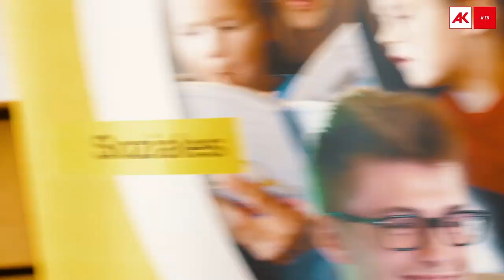HLW10 eine humanberufliche Schule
Für die digitale L14 (AK Bildungs- und Berufsinfomesse) wurde an der HLW10 ein Video über die Humanberuflichen Schulen erstellt. Das sind berufsbildende Schulen in den Bereichen Wirtschaft, Soziales, Tourismus, Mode und Kunst. Prof. Plank und Prof. Thöner beantworten darin folgende Fragen:
Was zeichnet eine Humanberufliche Schule aus?
Was kann ich nachher machen?
Welche Eigenschaften brauche ich?

Die HLW10 gehört zu den Schulen für Wirtschaft und vermittelt eine umfassende Allgemeinbildung sowie eine wirtschaftliche, ernährungswissenschaftliche und fachpraktische Ausbildung (in Küche und Restaurantmanagement) zur Ausübung von Berufen in Wirtschaft, Verwaltung, Tourismus und Gastronomie.

Es gibt an der HLW10 drei Vertiefungsbereiche:
Digitale Medienproduktion: Dabei wird ein breites Spektrum an kreativem und technischem Wissen aus dem Onlinemarketingbereich vermittelt.
Soziale Handlungsfelder: Im Zentrum der Ausbildung steht ein fundiertes Kennenlernen des österreichischen Sozialsystems. Dabei werden den Schülerinnen und Schülern Verständnis für die sozialen Problemlagen vielfältiger Zielgruppen vermittelt.
Wellness und Sport: Dabei erlernen die Schülerinnen und Schüler die Zusammenhänge zwischen Ernährung, körperlicher Fitness und ganzheitlicher Lebensweise.

Video Credits: Thomas Peintinger